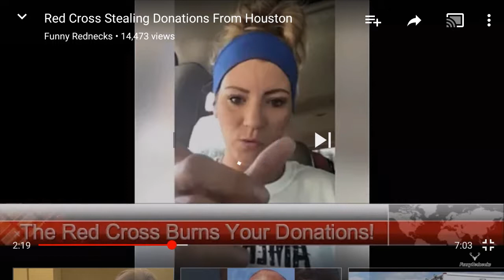Red Cross Caught Stealing?!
This is a woman who claims to have seen HORRIBLE things done with stuff people have donated after the devistation done by the hurricane that hit Texas! It's mind-boggling!